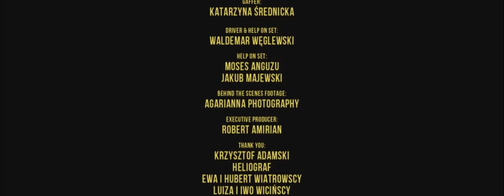BOKKA - Town Of Strangers (Official Video)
The official video for BOKKA's first single 'Town of Strangers' taken from debut album titled 'BOKKA' (Nextpop, 2013).

'Town Of Strangers' - a film by PSYCHOKINO

directed by: Dorota Piskor
cinematography: Tomek Ślesicki
written by: Dorota Piskor / Tomek Ślesicki
costumes & props: Katarzyna Maksymowicz
make-up: Małgorzata Jurkiewicz
editing, post and color: Tomek Ślesicki
gaffer: Katarzyna Średnicka
driver: Waldek Węglewski
behind the scenes footage: Agarianna Photography
help on set: Moses Anguzu, Jakub Majewski

starring: Paweł Górka

Krzysztof Adamski
Heliograf
Ewa i Hubert Wiatrowscy
Luiza i Iwo Wicińscy
Hubert i Edyta Mikołajewscy
Ewa Lang
Waldemar Węglewski
Bruno Brejt
Kamila Makaruk

executive producer: Robert Amirian